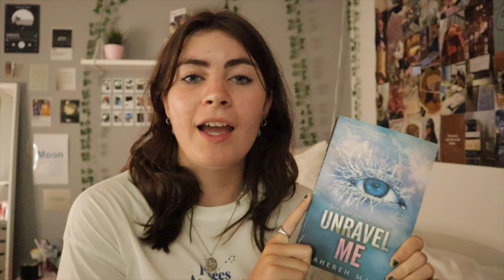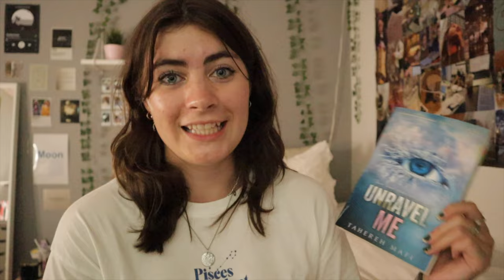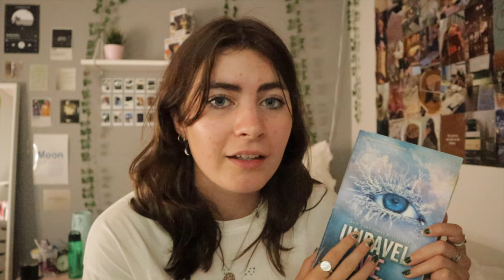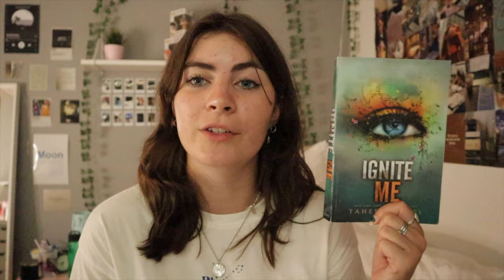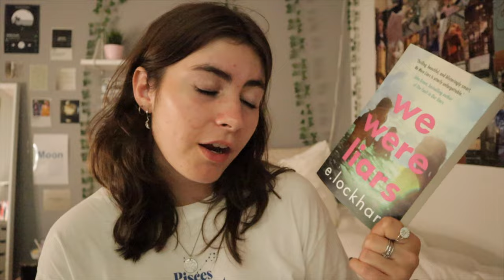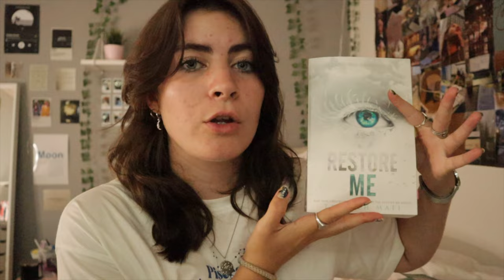HVAD JEG LÆSTE I JULI | Mystery, Thriller, TikTok bøger mm.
HUSK AT SE I HD ♥

Hey folkens, håber i nød videoen!

Lidt grundviden om mig:
Alder: 16 år
Skole: 2.g | Niels Brock
Kamera: Canon m50

Alt kærlighed til dig☽
- Caroline